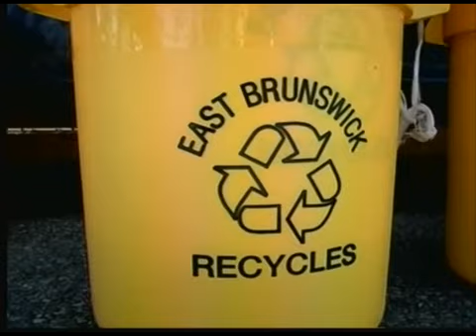East Brunswick Freecycle 2011, EBTV report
Hundreds of people stopped by to drop off and pick up items. The estimated total weight diverted from the landfill from this fun community Freecycle Event was almost 28 tons, where over 90% went for reuse, and 10% was recycled.